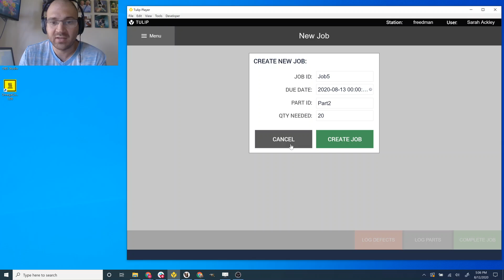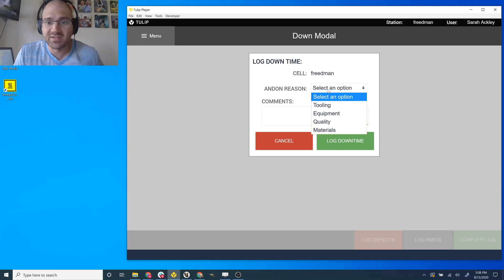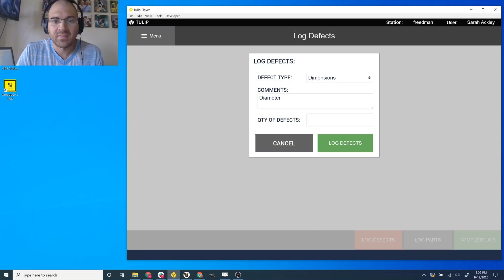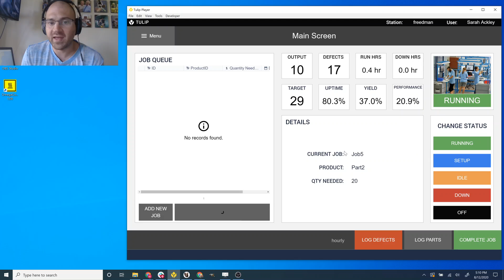Manual Machine Monitoring - Operations App Library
The Manual Machine Monitoring app enables end-users at independent workstations to indicate the status of their station, select from jobs, and report defects. View the workstation performance on an hourly basis and track machine downtime.
( manual machine monitoring app, manual machine monitoring, OEE, machine metrics )

Visit our library to learn more about the Manual Machine Monitoring

About Tulip: Tulip, the leader in frontline operations, is empowering the world’s leading manufacturers to improve the productivity of their teams, the quality of their output, and the efficiency of their operations. Companies use Tulip to digitally transform their operations and gain real-time visibility into the people, machines, and processes involved in production—all in a matter of days.

Manufacturers and industrial businesses of all sizes, across industries including consumer electronics, pharmaceuticals, aerospace and defense, contract manufacturing, automotive, apparel, medical devices, and more, have implemented Tulip to solve some of their most pressing challenges. Companies use Tulip to error-proof processes with guided workflows, and integrate edge technologies to capture and analyze real-time operations data.